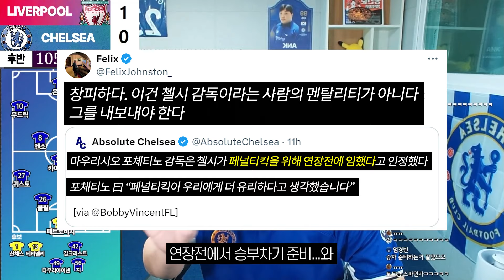골 결정력이며 감독 인터뷰까지... 하... [VS 리버풀 후토크]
분석이긴 하지만 철저히 제 생각에 입각한 것이라서
여러분 의견과 다를 수 있습니다. 좋은 의견이 있다면 댓글 남겨주세요!

00:00 인터뷰 전
06:18 인터뷰 후